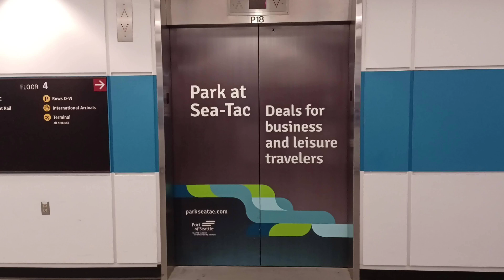slide show and video with fireworks/ thunderstorm audio (2)